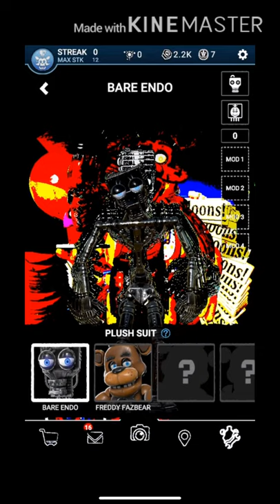Cursed FNaF AR Glitch Images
This is all I did for this video. I do not own True Colors from Dark Deception.